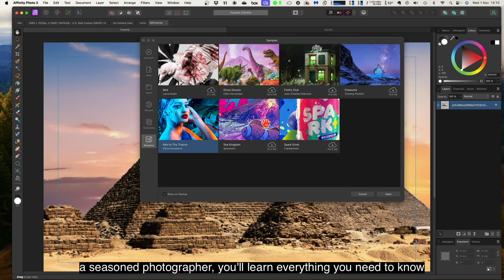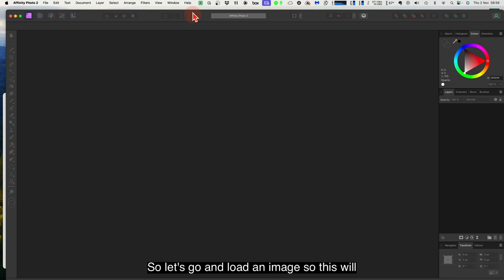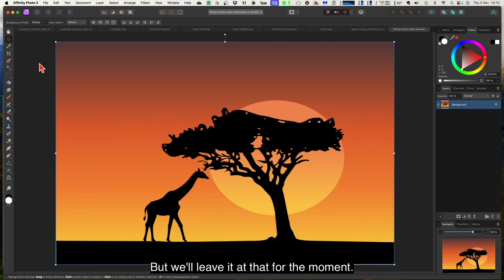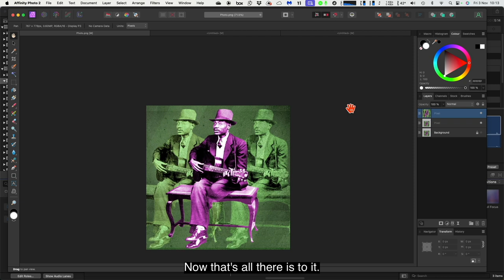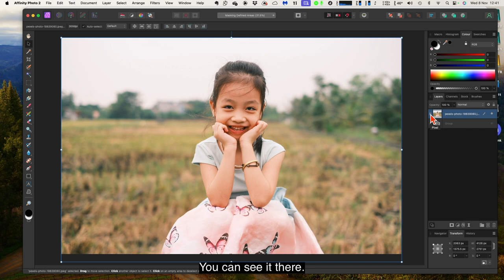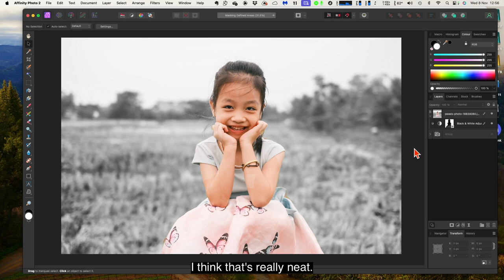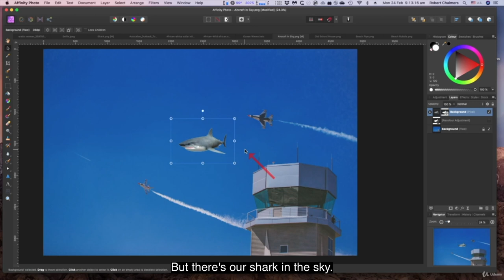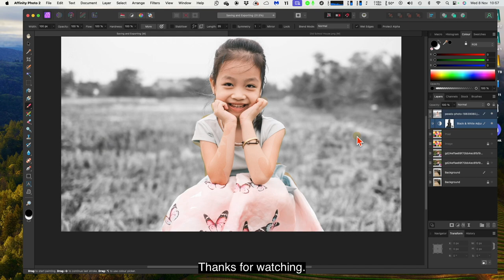Unlocking Affinity Photo: A Beginner's Guide to Mastering the Essential Tools and Techniques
Affinity Photo Version 2
00:00 Start
01:23 Introduction
04:00 Opening and Saving Images
12:43 The User Interface
24:05 Text Overlays
39:14 Making Adjustments
51:19 Masking Defined Areas
1:05:45 Making Object Selections
1:12:08 Different Backgrounds
1:21:51 Text Overlays
1:26:33 Saving & Exporting
1:31:06 The End

Associate Links. Contacts. Useful Information

Webcam: Logitech.
Webcam With Ringlight

This is a must-have for all serious crafters and designers. A fantastic subscription that is worth every penny. Envato Elements: Unlimited Stock Videos, Music, Photos & Graphics. All licensed.

Sublimation & Cutting?
A fantastic collection for the arts and crafts.

Bring Your YouTube Channel to life with fantastic knowledge that's simple to implement.
TubeBuddy gives you instant insights into channel performance

Support files often included with the videos can be found on: my Facebook Page Files section where I sometimes keep free stuff.